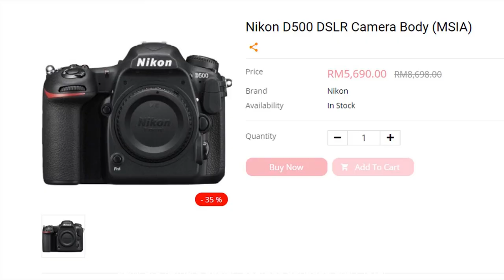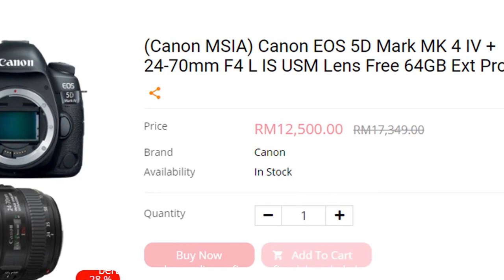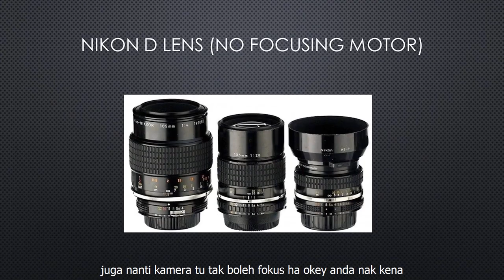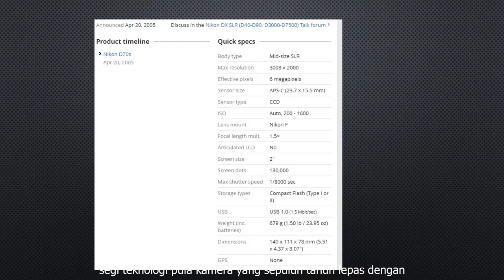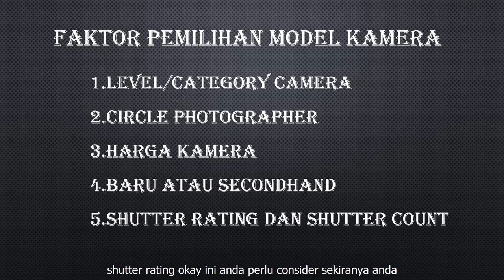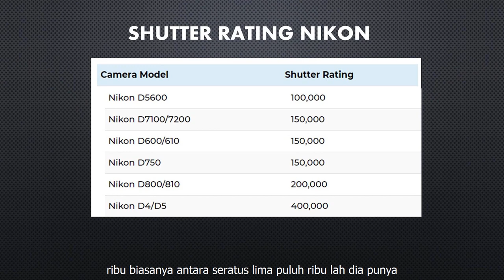Ep2 - Model Kamera Apa Anda Nak Pilih?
For Invitation/Collab/Review/talk/business :
Anda Youtuber dan tiada masa untuk hasilkan subtitle? Biar kami uruskan untuk anda dengan kos yang rendah.. Anda boleh terus fokus hasilkan content berkualiti... Klik link dibawah.

Thekhai9000 Khai9000pictures Dalam fotografi, tak kisah anda pengguna Nikon, Canon, Fujifilm atau Sony, Semua mampu menghasilkan gambar yang awesome sekiranya pengguna kamera tersebut pandai menggunakan kamera tersebut.